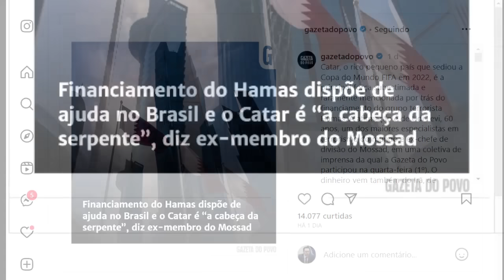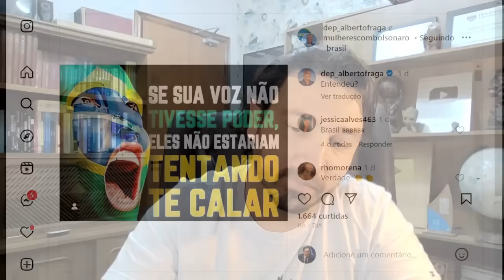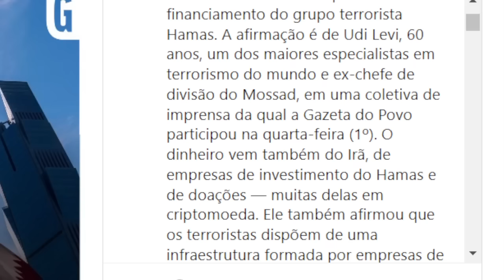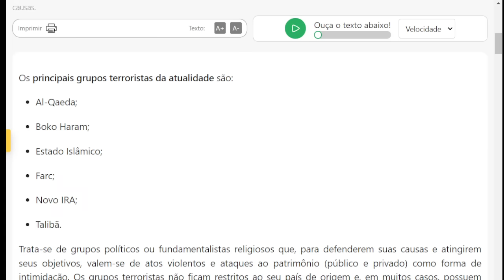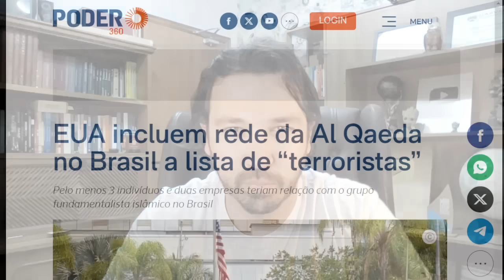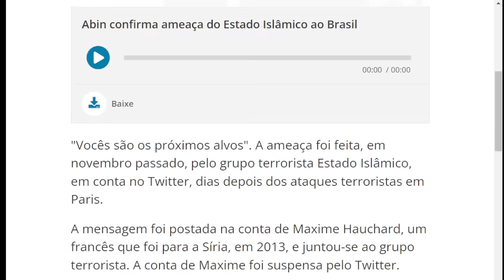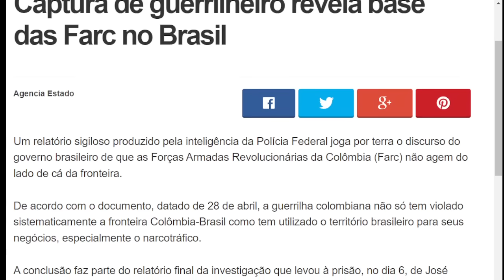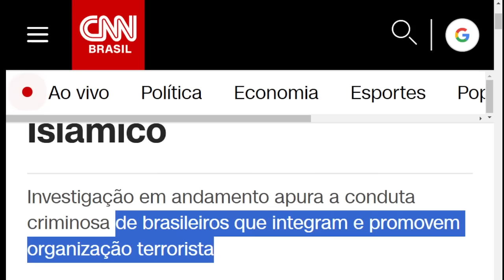#4 DENÚNCIA DE FINANCIAMENTO DO HAMAS NO BRASIL! ATUAÇÃO DE GRUPOS CRIMINOSO NO BRASIL!